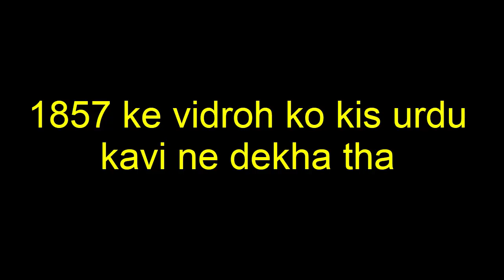1857 ke vidroh ko kis urdu kavi ne dekha tha